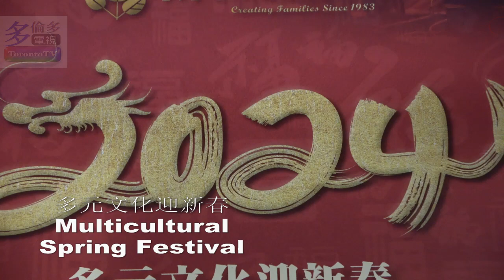20240127, 多元文化迎新春, multicultural spring festival, Toronto, Canada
20240127, 多元文化迎新春,  multicultural spring festival, Toronto, Canada